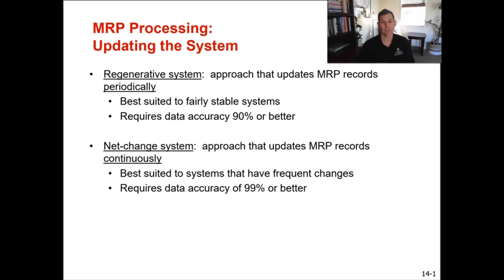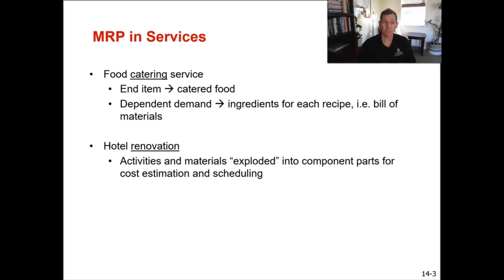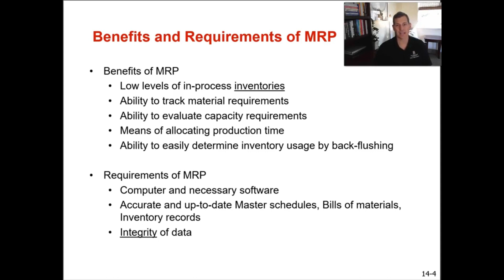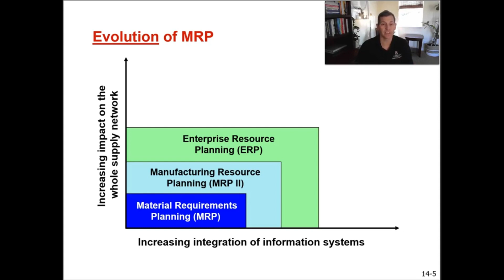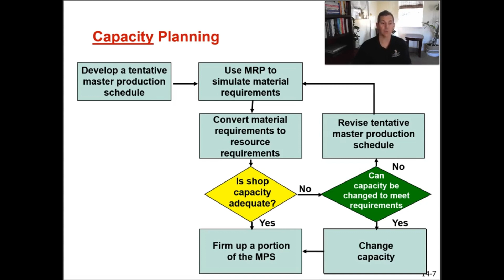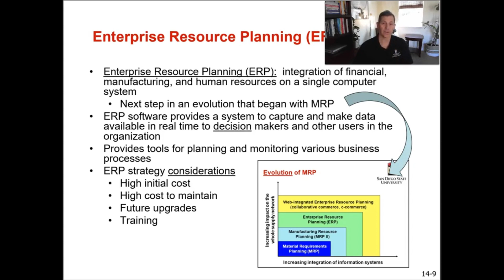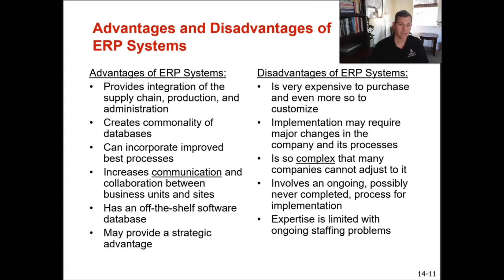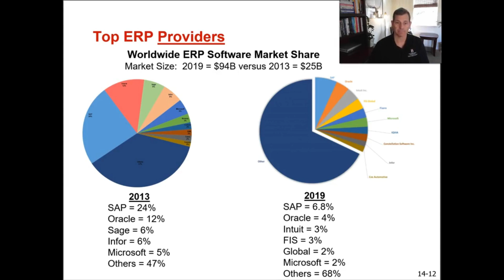MRP Processes & Systems and an intro to Enterprise Resource Planning (ERP)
This video provides an overview of MRP Processing & Systems, and then provides an introduction to Enterprise Resource Planning (ERP).  We will cover the different types of MRP processing including Regenerative systems vs Net-change systems, some of the Reports that are Outputs of MRP Processing, MRP in Services, the Benefits and Requirements of MRP, the Evolution of MRP to MRP II to ERP (Enterprise Resource Planning), Capacity Planning, Load Reports, and then conclude with an overview of Enterprise Resource Planning (ERP) and the advantages & disadvantages of ERP Systems.  Content created from the Textbook "Operations Management, Sustainability and Supply Chain" 13th edition by Jay Heizer, Barry Render and Chuck Munson.  Chapter 14 on Materials Requirement Planning (MRP) and ERP.

you can get Free copies of this Slide Deck and other Chapter Outlines. Practice Problems & Homework Support (step by step guides how to complete the quantitative questions + MS Excel templates) are available for a small fee.

For membership options on joining the Operations & Supply Chain University community and details on how to get exclusive perks & free products, click the